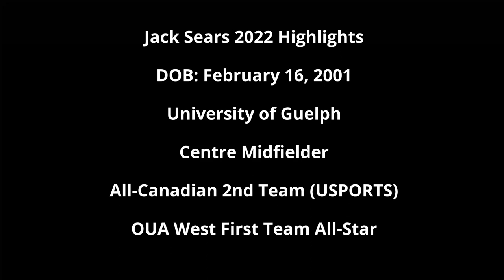Jack Sears 2022 Soccer Highlights